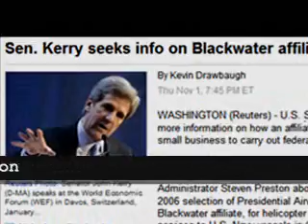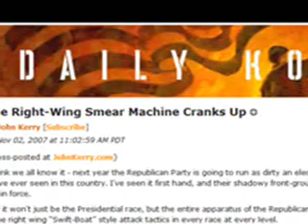KerryVision 11/05/2007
KerryVision news for the week of November 5, 2007.